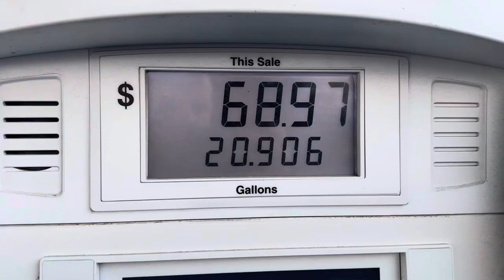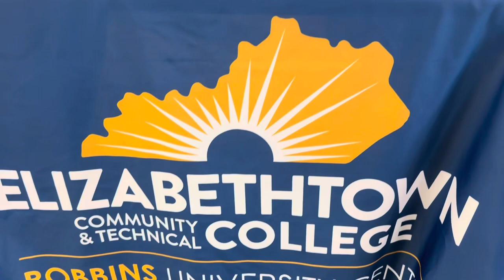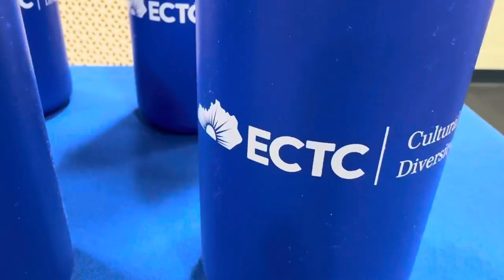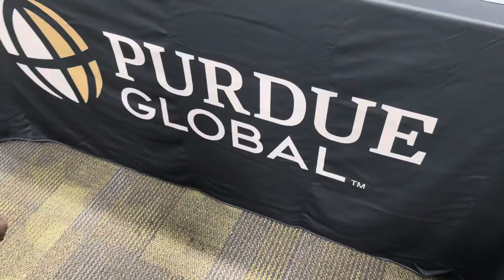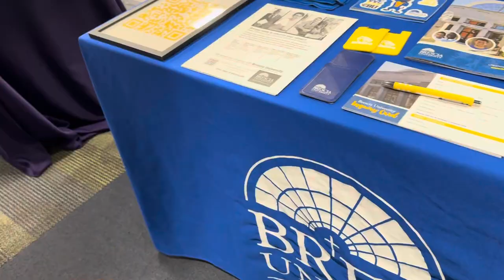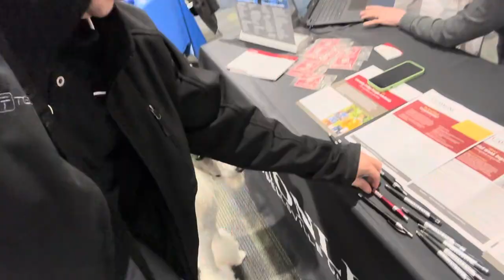SERVICE DOG TEAM at COLLEGE TRANSFER FAIR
Service Dog Team At College Transfer Fair. Service Dog The Fluffy Poodle. Video 951.

Facebook: The Fluffy Poodle
X: @TheFluffyPoodl1